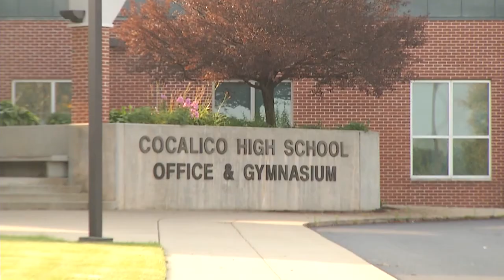Cocalico ESY Movie Night